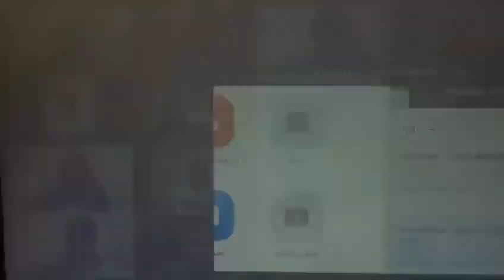Follow up work plans: Professional participants sharing their plans for the next two months at home.